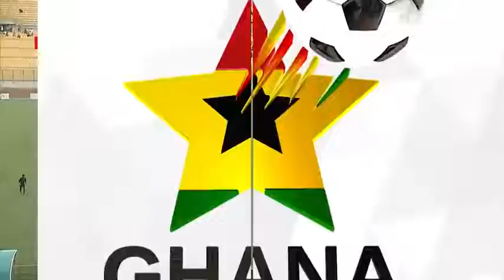Cameroonian Striker Frank Mbella Etouga's Hattrick for Kumasi Asante Kotoko against Accra Lions